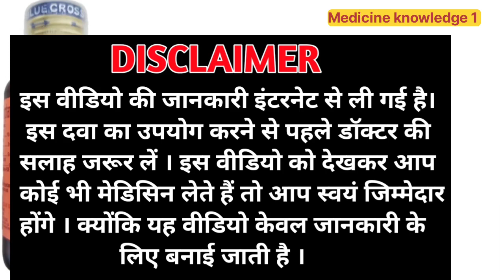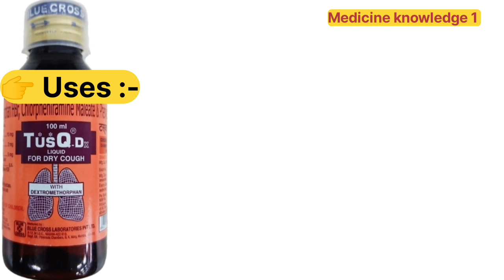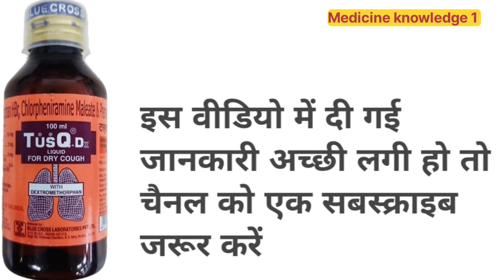TusQ-Dx Liquid for dry cough syrup uses in hindi | सूखी खांसी की जबरदस्त दवा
Dosto es video me hum janege TusQ-Dx Liquid ke bare me.

TusQ-Dx Liquid how to use
TusQ-Dx Liquid kis kaam aati hai
TusQ-Dx Liquid kaise use kare
TusQ-Dx Liquid composition
TusQ-Dx Liquid used for dry cough
Dry cough best syrup
What is TusQ-Dx Liquid used for
Is TusQ-Dx for dry cough
Is TusQ-Dx used for children
TusQ-D syrup uses in hindi
TusQ-D syrup kis kaam aati hai
TusQ-D syrup dosage for adults
TusQ-Dx liquid 100 ml
TusQ-Dx liquid dosage for child
TusQ-Dx cough syrup
Cold cough TusQ-Dx syrup
Wet cough syrup
TusQ-Dx sugar free
TusQ-Dx syrup uses in hindi
Sardi jukham ki medicine
khansi sardi jukham
cold Sardi jukham ki medicine
Dry cough syrup
Dextromethorphan Phenylephrine Chlorpheniramine syrup uses in hindi
Dextromethorphan Phenylephrine Chlorpheniramine kis kaam aati hai
Dextromethorphan Phenylephrine Chlorpheniramine brand name
TusQ-Dx liquid price
TusQ-Dx liquid side effects